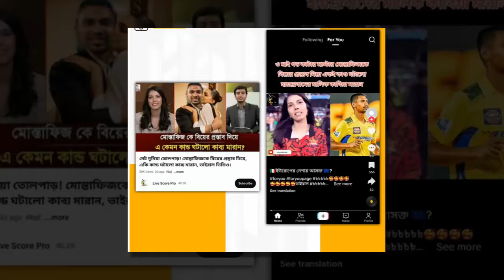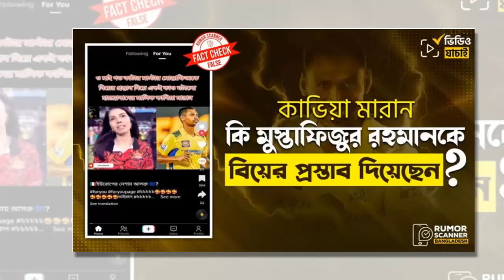হায়দ্রাবাদের মালিক কাভিয়া মারানকে বিয়ে করছে মোস্তাফিজ। জেনেনিন সত্যটা! mustafiz ipl marriage